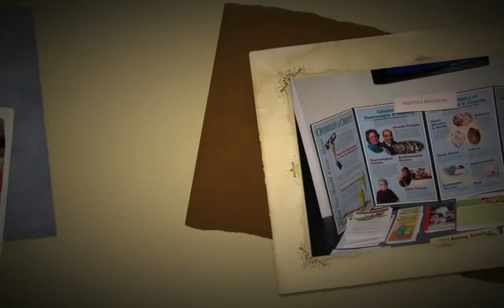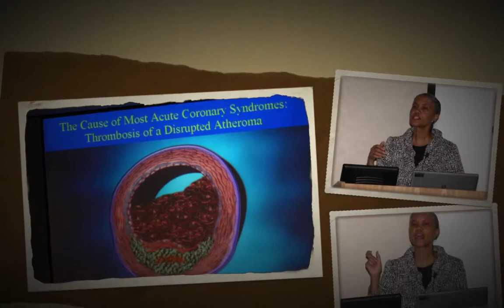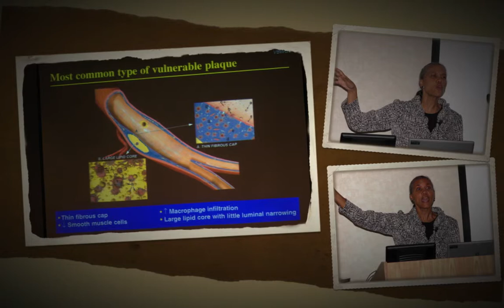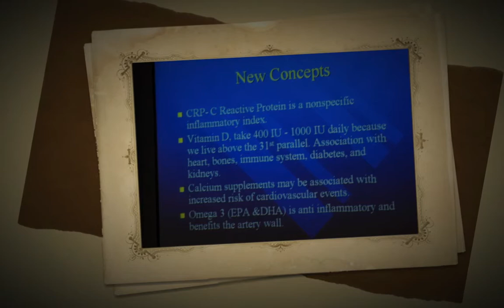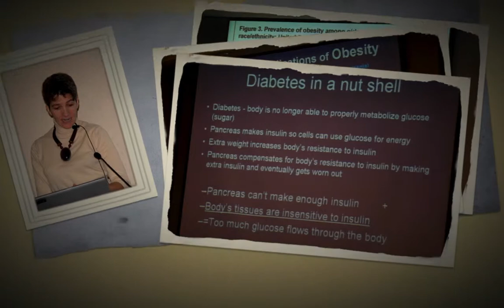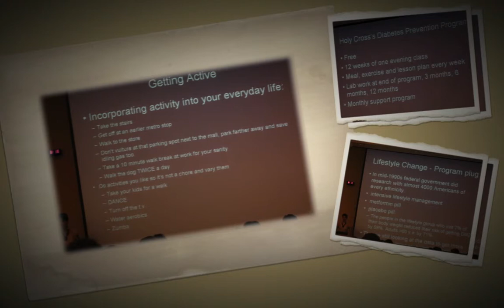TEA & Holy Cross Hospital 2011 Women's Health Symposium-Display.m4v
Slide Show of Taking Effective Action, Inc. Upper Marlboro, MD and Holy Cross Hospital, Silver Spring, MD, Women's Health Symposium, November 5, 2011